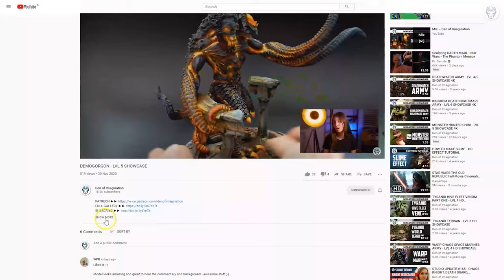LOTR HERO 3D SCULPT - LVL 6 MINIATURE SHOWCASE 4K